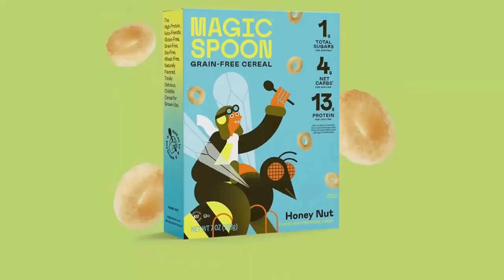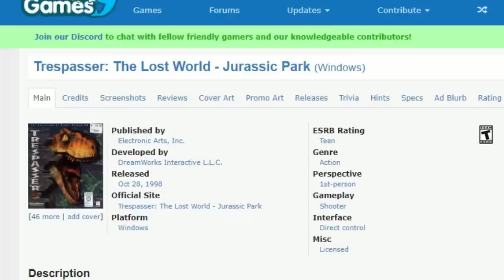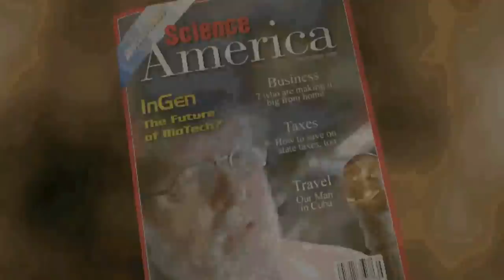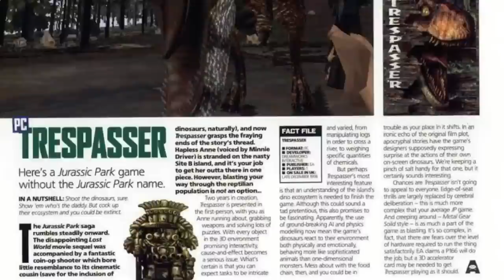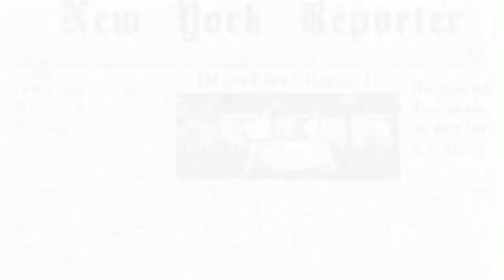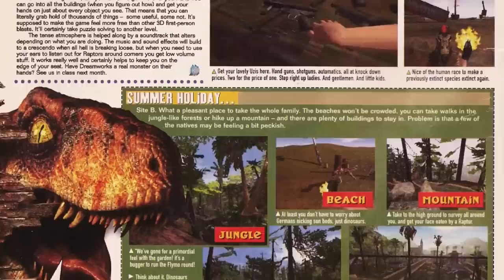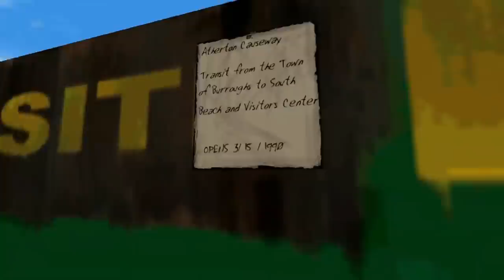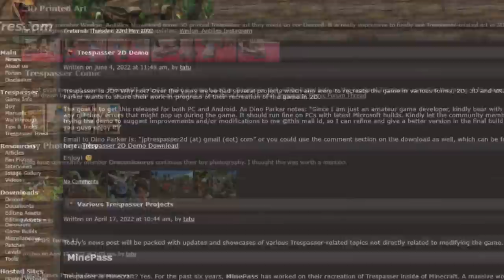Trespasser: Jurassic Park - What Happened?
Lost World Arcade BGM 1
JP Snes - Triceratops Trot
LW Arcade BGM 2
JP Snes - Gallimimus Gallop (River)
LW Arcade BGM 8
LWA BGM 19
JP Snes - T-Rex Trample
LWA BGM 19
LWA Credits Music
JP Snes - Elevator 1